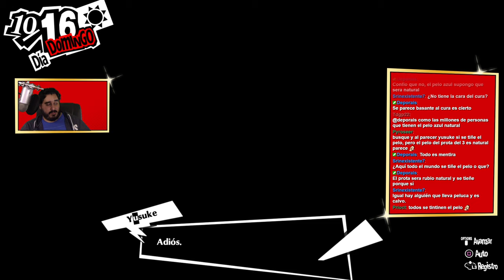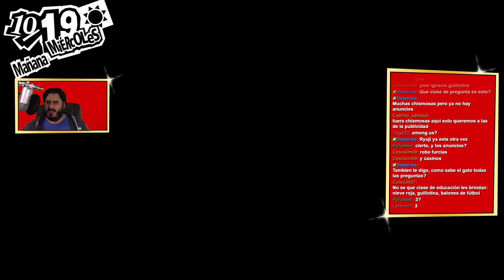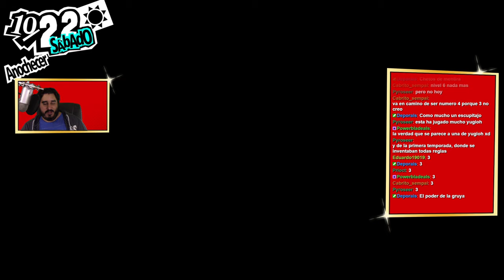EL FRACASO DEL SISTEMA EDUCATIVO | PERSONA 5 ROYAL - PARTE 57